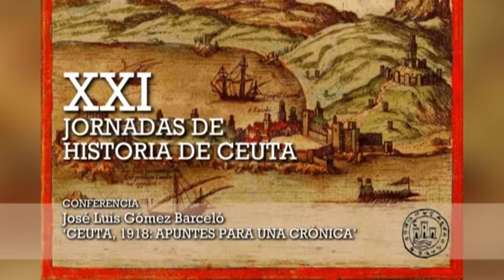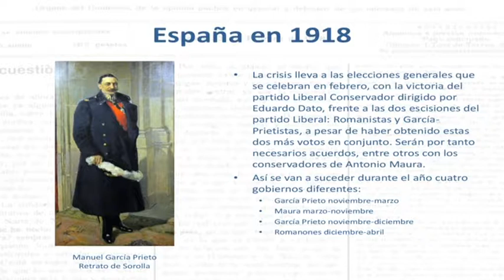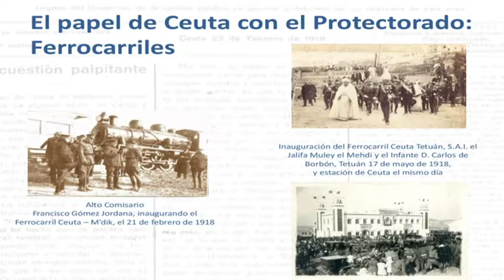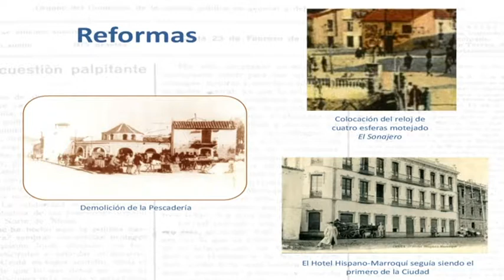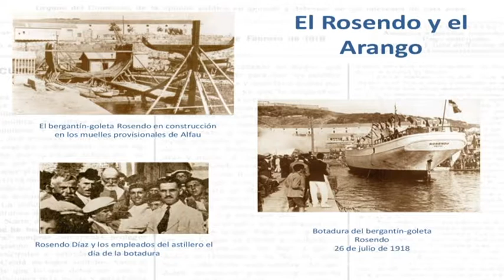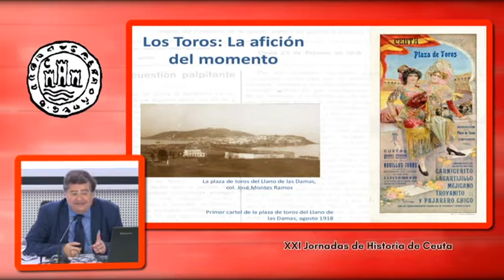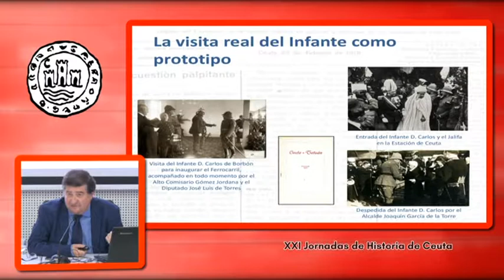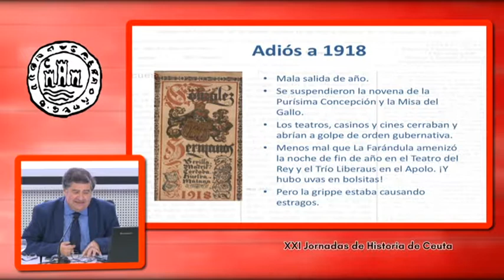XII JORNADAS DE HISTORIA DE CEUTA - José L Gómez Barceló